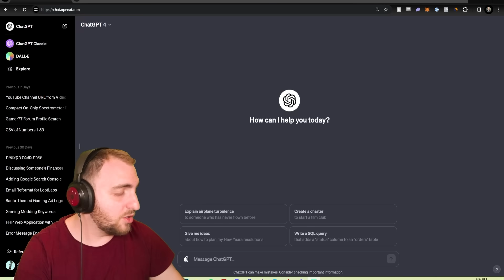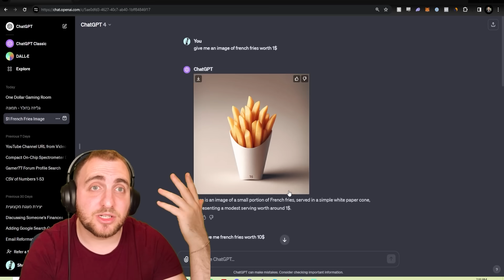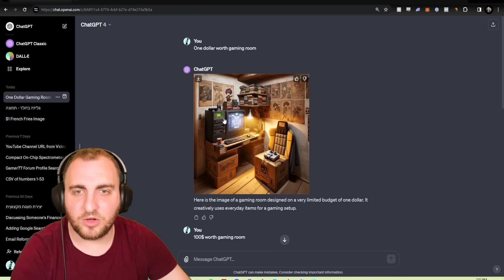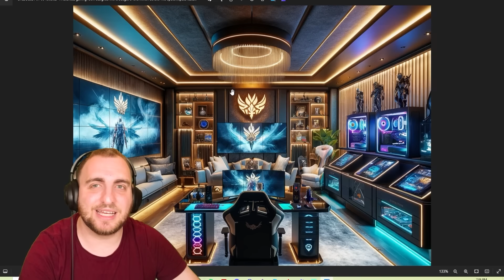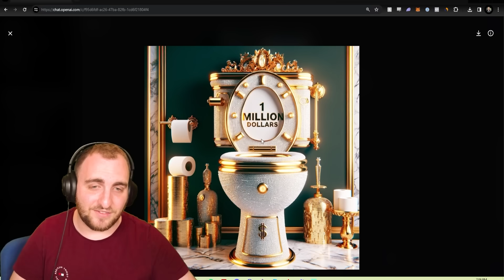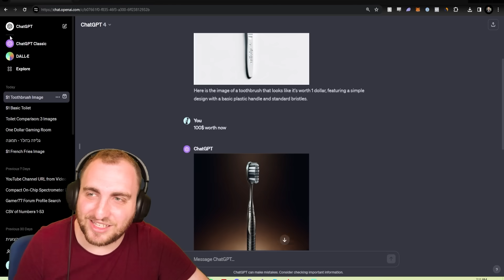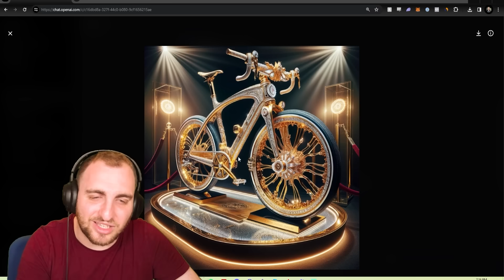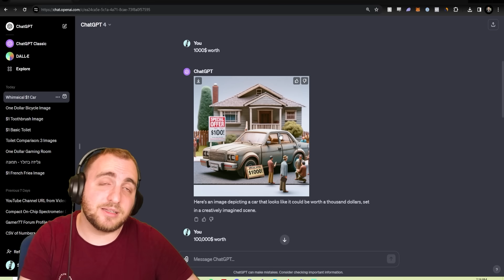מחשב בדולר מול מחשב במיליון דולר ?!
היום בדקתי איך ייראה מחשב בדולר מול מחשב במיליון דולר,שירותים בדולר מול מיליון דולר ועוד המון דברים! וכל זה בזכות בינה מלאכותית מתקדמת !

את הרעיונות קיבלתי מהאינסטגרם שלי מוזמנים לעקוב אחריי שם!